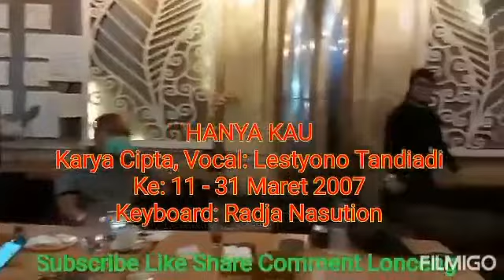HANYA KAU, LESTYONO TANDIADI WINNER MUSIC PROFESSIONAL VLOG GATHERING COMMUNITY